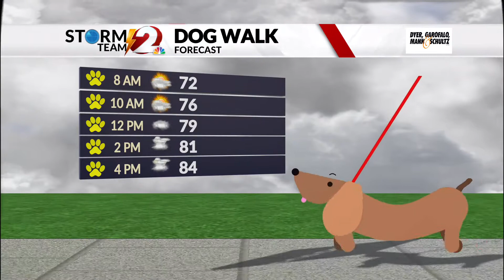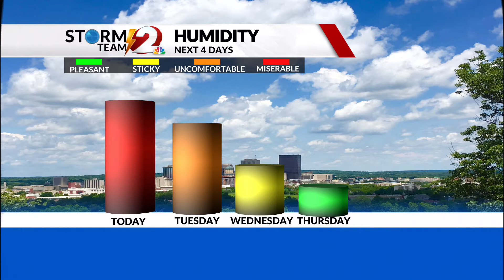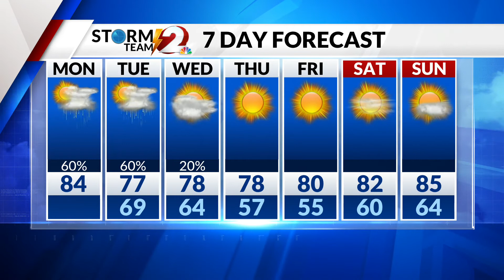AM Forecast 8-30-21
Humid with occasional showers and thunderstorms...